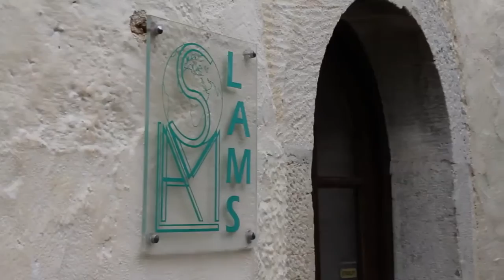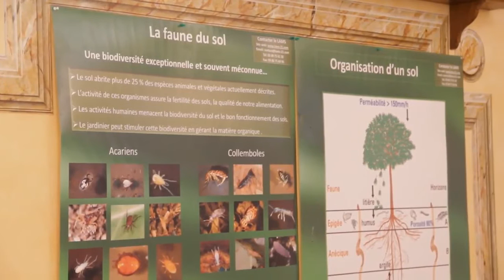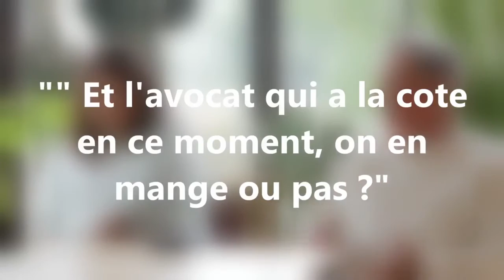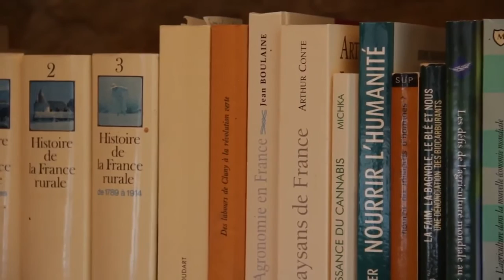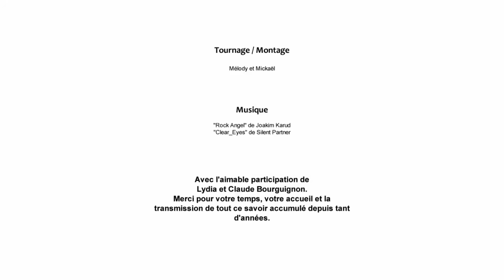Lydia et Claude Bourguignon - L'Agriculture Moderne a Détruit les Sols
C'est non sans fierté que nous avons rencontrés les experts mondialement reconnu en microbiologie des sols : Lydia et Claude Bourguignon.
Pour vous dire, ils rentraient à peine de Chine et nous ont accordés cet entretien dès le lendemain !
Alors oui, vous trouverez plein de vidéos des Bourguignons sur internet !
Pourquoi écouter celle-ci ?
Parce que c'est quand même fou que des experts, de cette renommée, français qui plus est (donc cocorico quand même !), ne soient même pas écoutés dans leur propre pays !
Ils nous délivrent ici, n'en déplaise à certains géants de
l'agro-alimentaire, le bon sens à appliquer en matière d'alimentation et de sauvegarde de nos terroirs !